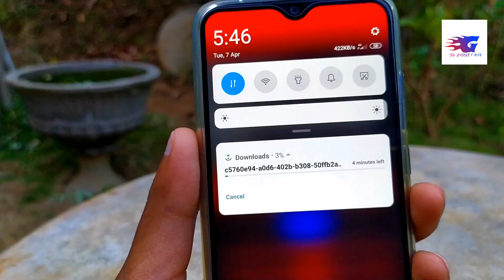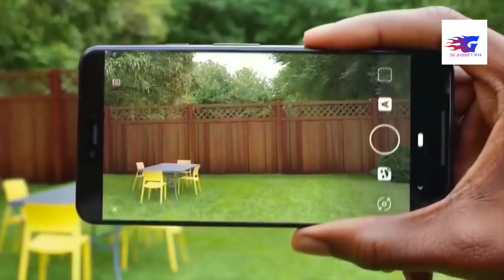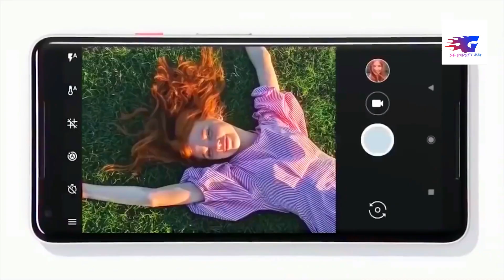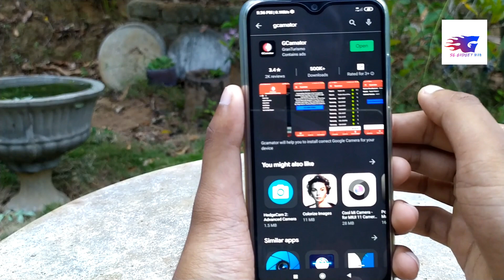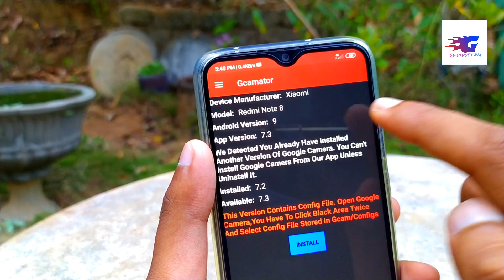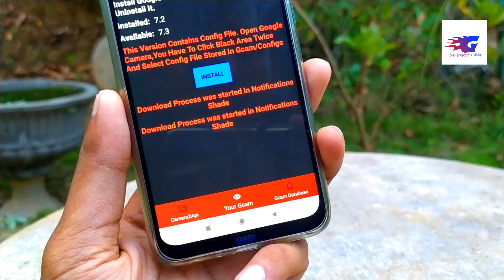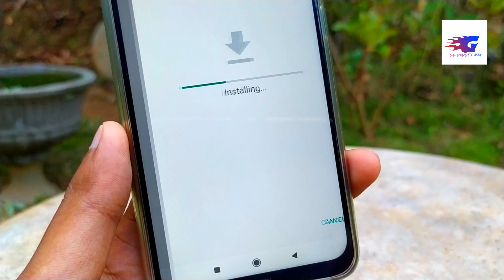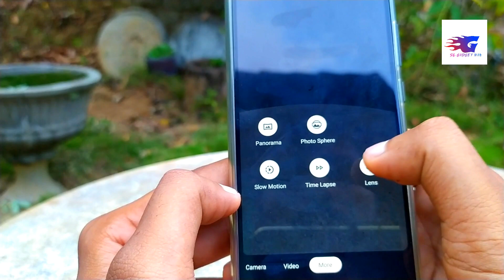How To Install Gcam for any Smart Phone ! SL GADGET MAN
How To Install Gcam for any Smart Phone

how to install gcam in redmi note 8 pro,
how to install gcam in redmi 8,
how to install gcam on redmi note 8 pro english,
how to install gcam on redmi note 7,
how to install gcam on redmi note 8 english,
how to install gcam on redmi 8a,
how to install gcam on redmi note 8 tamil,
how to install gcam asus zenfone max pro m2,
how to install gcam apk,